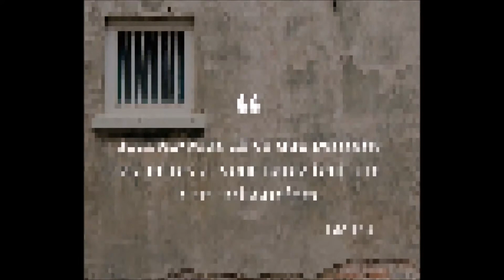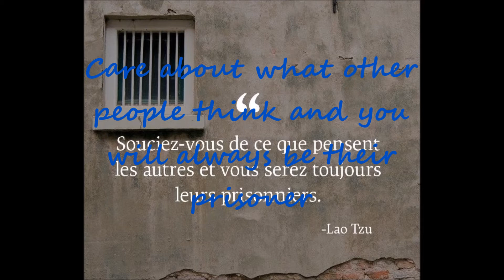Back At One Instrumental